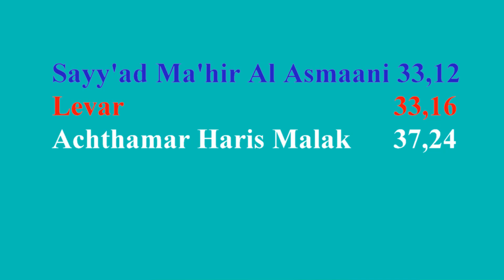EM Alsónémedi 2017 Saluki male Lauf 53